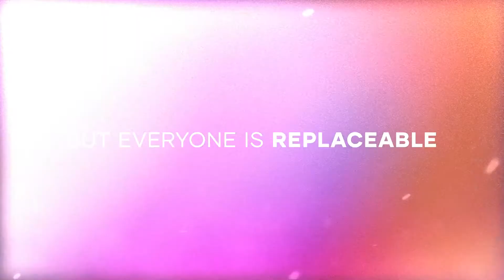The Disappearing Act | Book Trailer | Pre-order now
'Ingenious and intriguing' BA PARIS

'I devoured this Londoner in LA story in a day’ CAROLINE KEPNES

'I loved it' TM LOGAN

'Engaging and suspenseful' NEW YORK TIMES

THE NEW GRIPPING PSYCHOLOGICAL THRILLER FROM THE NEW YORK TIMES BESTSELLING AUTHOR OF MR NOBODY AND SOMETHING IN THE WATER

A woman has gone missing
But did she ever really exist?

Mia Eliot has travelled from London to LA for pilot season. This is her big chance to make it as an actor in Hollywood, and she is ready to do whatever it takes. At an audition she meets Emily, and what starts as a simple favour takes a dark turn when Emily goes missing and Mia is the last person to see her.

Then a woman turns up, claiming to be Emily, but she is nothing like Mia remembers. Why would someone pretend to be Emily? Starting to question her own sanity, she goes on a desperate and dangerous search for answers, knowing something is very, very wrong.

In an industry where everything is about creating illusions, how do you know what is real? And how much would you risk to find out?

Praise for The Disappearing Act

‘Another screen-worthy thriller . . . Steadman's flair for storytelling makes this novel a welcome escape’ Washington Post
'Like Chekhov’s gun, the Hollywood sign is mentioned early, leading to a great, extended scene far above the city — and to a genuine Hollywood ending' NEW YORK TIMES
‘Engrossing and unputdownable . . . I devoured this Londoner in LA story in a day’ Caroline Kepnes
‘A fascinating glimpse of the darkness behind Hollywood’s glittering façade. I loved it’ TM Logan
'Another page-turning winner from Catherine Steadman. Ingenious and intriguing, with a fascinating insight into the acting world' BA Paris
'As tense as John Buchan and suspenseful as Patricia Highsmith' Emma Bamford
'Glamour, greed and gaslighting - the perfect summer read!' Harriet Walker

Praise for Catherine Steadman

‘A thriller for our times’ Louise Candlish
‘A proper page-turner’ New York Times
'Fans of The Silent Patient will love it' CJ Tudor
'Had me racing through the pages’ Sarah Vaughan
'An enjoyable, nail-biting ride' Observer
‘Original, ingenious and utterly gripping, with characters you’ll really care about as they race towards the brilliantly unexpected ending’ JP Delaney
'From the intriguing opening to the shocking ending, I loved it…' CJ Tudor
'Very clever, brilliantly compelling, another amazing read from Catherine Steadman' BA Paris
 ‘A highly imaginative tale tinged with Hitchcockian tension and kinetic pacing… Deliciously provocative… Delightfully compelling’ Washington Post
'Perfectly paced with an exciting race to the end, this is one clever novel' Woman’s Weekly